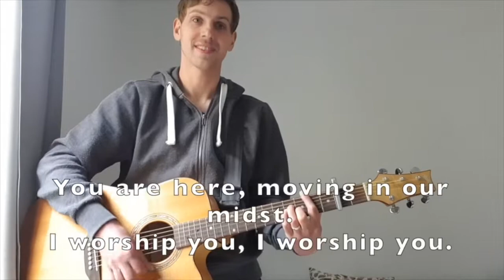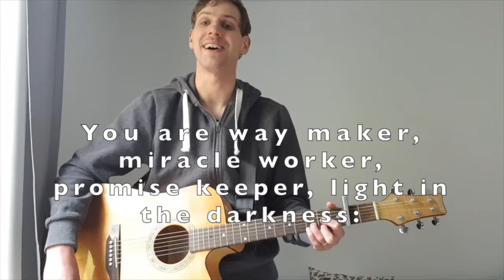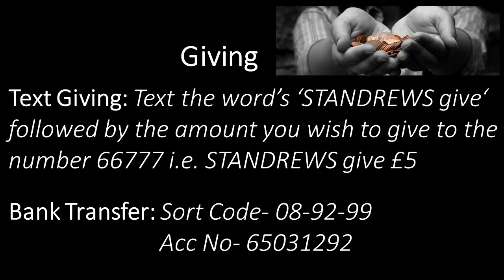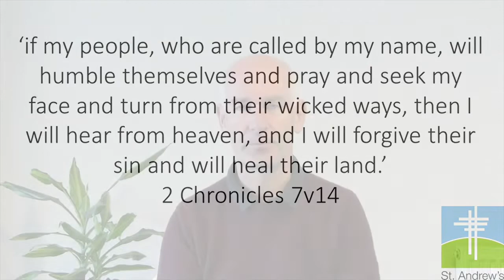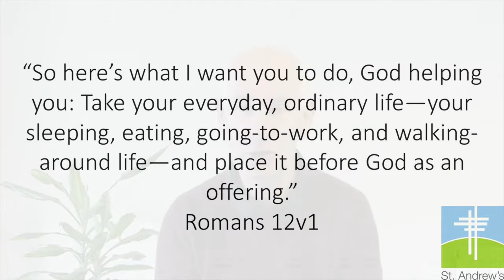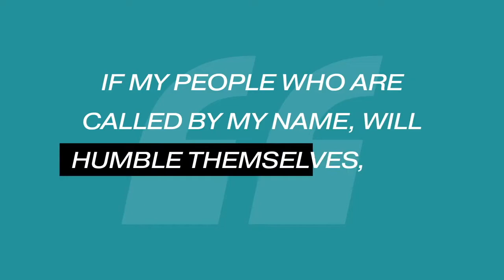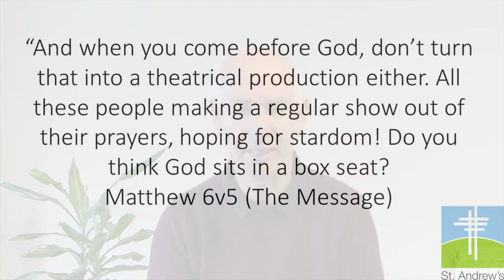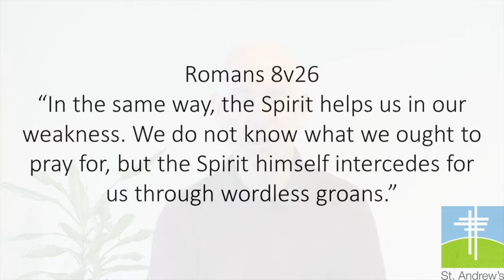St Andrew's Sunday Morning Service - 3rd May 2020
GIVE BY TEXT: Text 66777 using 'STANDREWS give' followed by £ and the amount
eg. To give £10 text ‘STANDREWS give £10’

Virtual Coffee
You can also join us for a virtual coffee

Give Help
Give someone a call or run errands –standrewshw.co.uk/small-groups

Songs reproduced:
Way Maker

© Words: Public DomainMusic: Public Domain